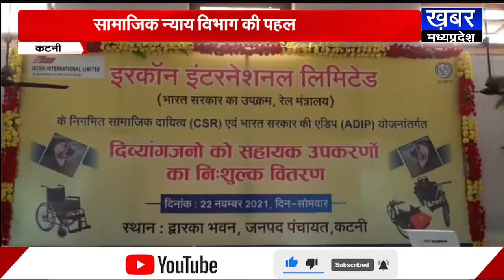KATNI में सामाजिक न्याय विभाग की पहल,42 दिव्यांगों को मिली बैटरी चलित ट्राईसाइकिल